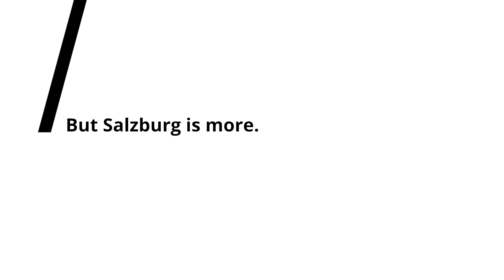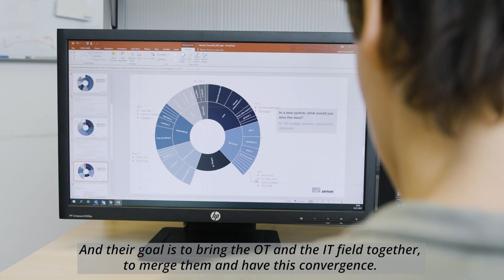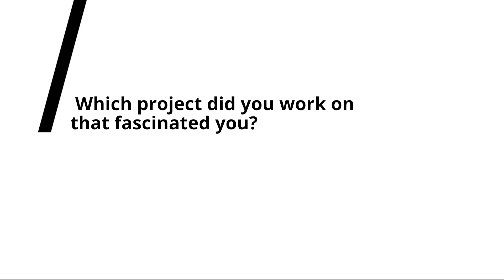Working in Salzburg: IT company COPA-DATA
COPA-DATA develops automation software for industrial environments and is a hidden champion from Salzburg. Anita talks about her job at COPA-DATA, why she likes doing her job there and why Salzburg is a good IT location.